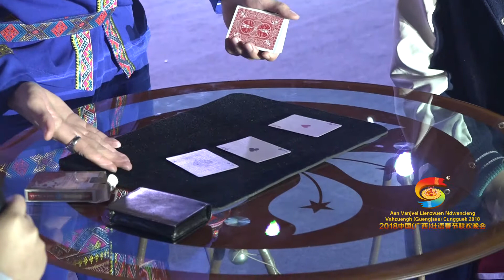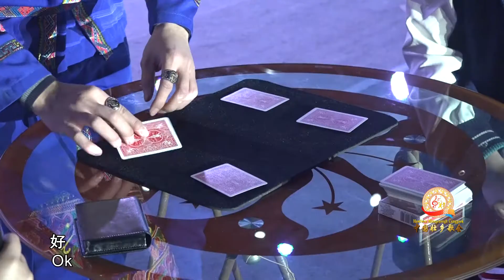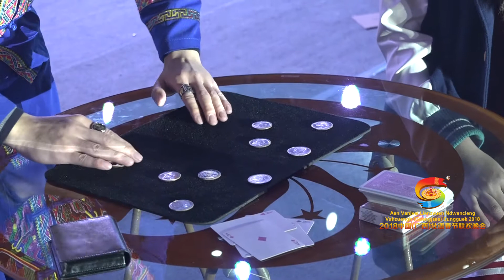广西第二届壮语春晚 21《魔手神采》Magic Show